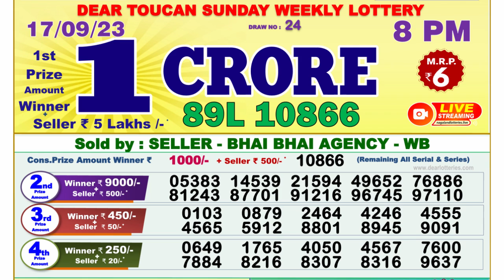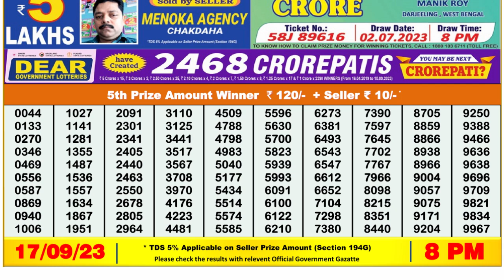🔴Dear Lottery Sambad Live 8pm today 17.09.23 Nagaland State Lottery Result